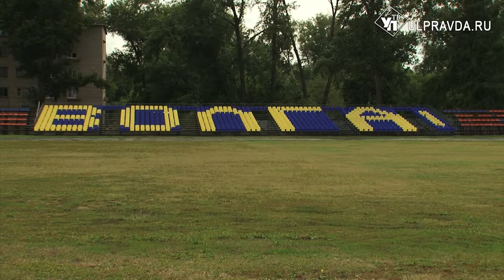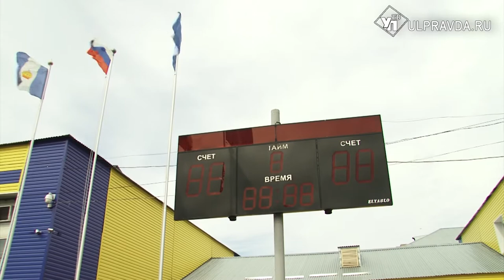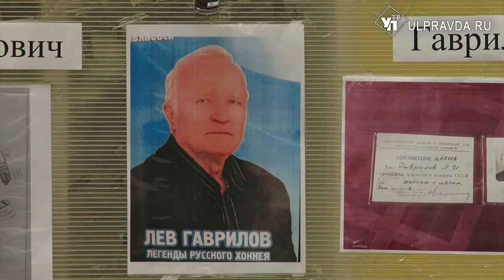Стадиону «Волга» хотят дать имя легендарного хоккеиста Льва Гаврилова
Этот вопрос обсудили на встрече с ветеранами, тренерами, игроками хоккейного клуба «Волга».